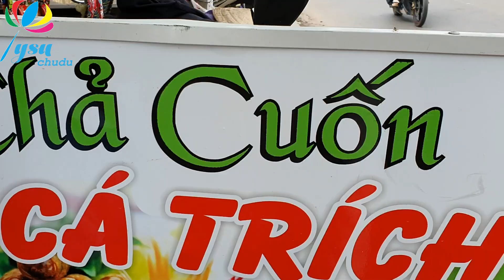Món ngon quê nhà - chả cuốn cá trích - tysuchudu - DU LỊCH PHAN THIẾT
Tysu chudu muốn mời cô chú anh chị và các bạn  cùng Tysu lang thang, trãi nghiệm cảnh đẹp của quê hương mình.